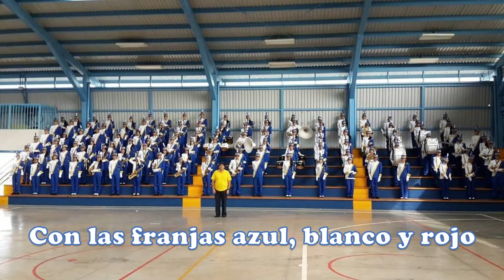Himno al CTP de Puriscal - Lyrics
Recurso didáctico para el abordaje del Himno al Colegio Técnico Profesional de Puriscal.

Letra: Íbel Alvarado Alvarado.

Canta: Íbel Quesada Alvarado.

Producción Audiovisual: Francisco Corrales Jiménez y Ronald Monge Jiménez.